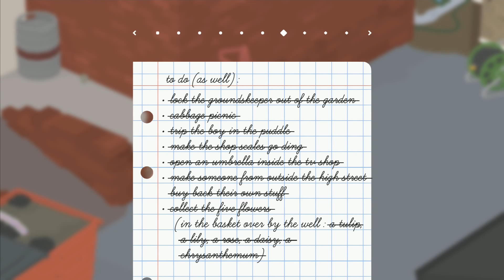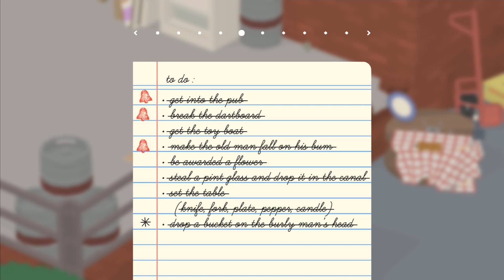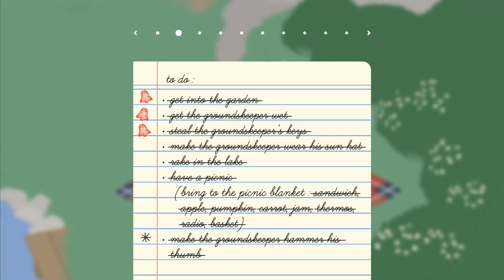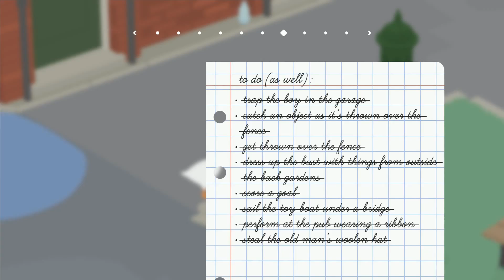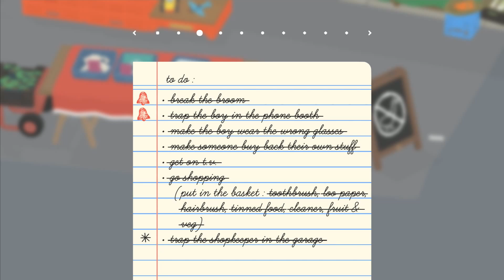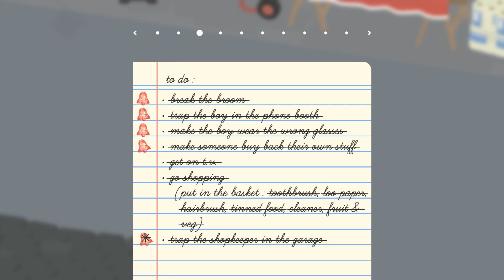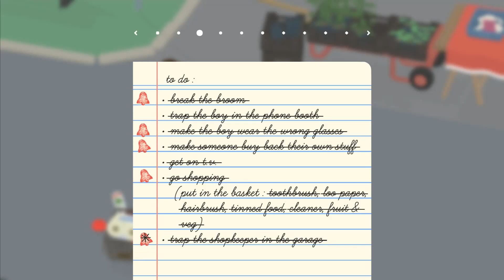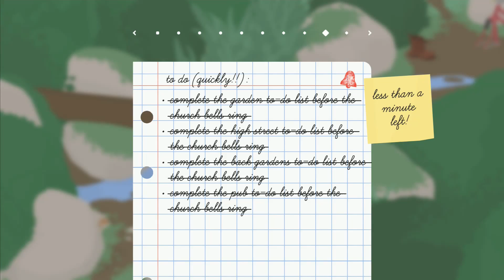Gotta Goose Fast PT2 [Finale] - Untitled Goose Game - EP12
HONK!

Untitled Goose Game © House House in cooperatioon with Panic.

Also available for Switch in it's respective store.